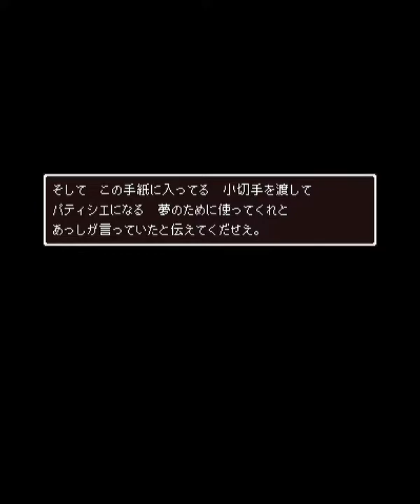3DS《勇者鬥惡龍XI 冀求往日時光》2D模式二一：補路拉點，抵達尼爾森旅館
到伊希村、喋卡達城鎮補路拉點，前往索提口鎮解任務，登陸邦德豐地方，抵達尼爾森旅館。